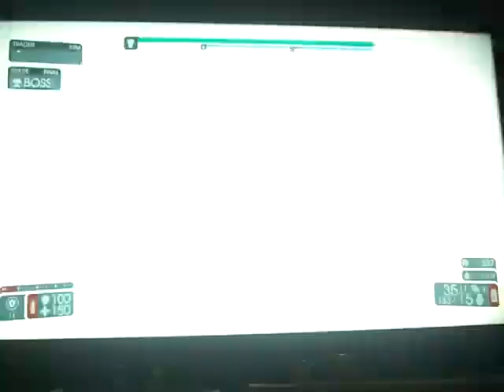Killing Floor 2 - Support - the AA-12 still reigns supreme